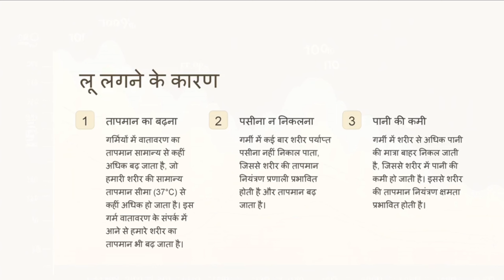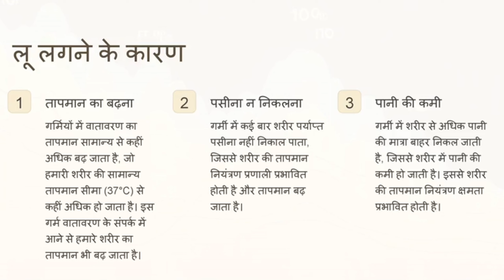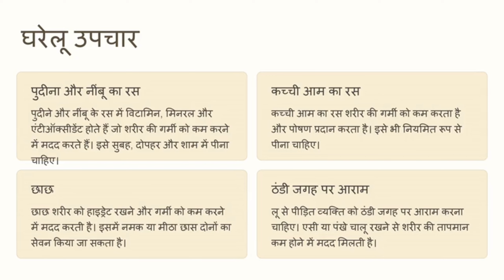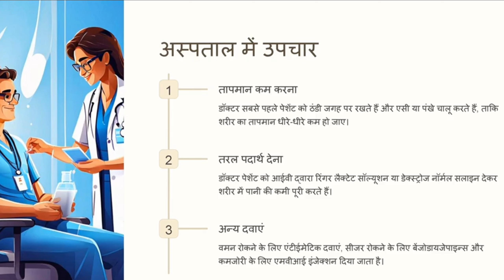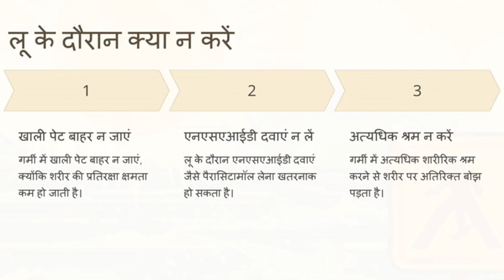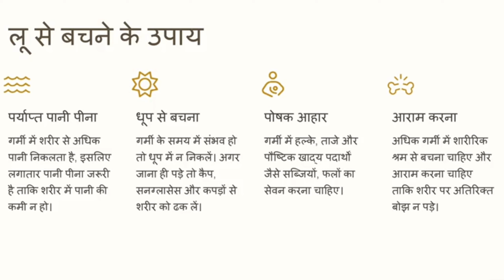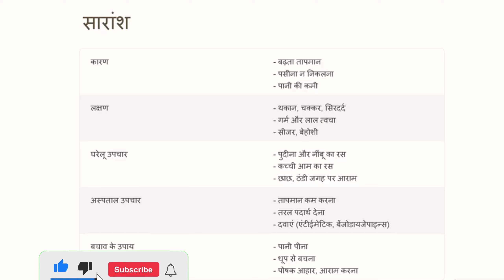लू लगने से बचने के उपाय | First Aid Tips for Sunstroke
Heat stroke | Sunstroke | Causes, Symptoms, Treatment, Prevention First Aid Tips for SunStroke लू लगने पर क्या करना चाहिए |

Loo Lagne Par Kya Karna Chahiye
 Diabetes prevention
First Aid Tips for SunStroke
 Heat exhaustion
Heat stroke
Sunstroke
 doctor mike
 first aid
keto diet
 loo lagne par kya kare
Lu lagne par kya kare
lu lagne par kya karna chahiye
 lu lagne par kya pina chahiye
 लू लगने पर क्या करना चाहिए
लू लगने पर क्या करें
लू लगने पर क्या खाना चाहिए
लू लगने पर क्या पीना चाहिए
लू लगने पर घरेलू उपाय
srpeh
Viral video